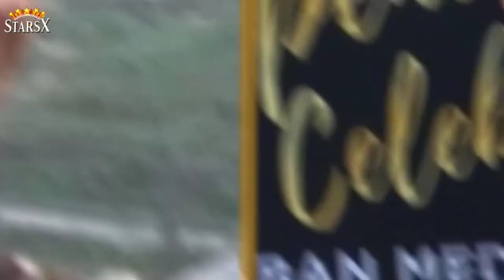Dallas (1978–1991) Cast ★ Then and Now 2023 - WOULD YOU RECOGNIZE THEM TODAY?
Starring:
Larry Hagman  as  J.R. Ewing
Ken Kercheval  as  Cliff Barnes
Patrick Duffy as  Bobby Ewing
Linda Gray as   Sue Ellen Ewing
Victoria Principal as  Pamela Barnes Ewing
Barbara Bel Geddes as  Miss Ellie Ewing
Steve Kanaly as  Ray Krebbs
Howard Keel  as  Clayton Farlow
Charlene Tilton  as  Lucy Ewing Cooper
Susan Howard  as  Donna Culver Krebbs
Deborah Rennard as   Sly
Sherril Lynn Rettino  as   Jackie Dugan
Omri Katz as  John Ross Ewing
Deborah Tranelli  as  Phyllis Wapner
Priscilla Presley  as  Jenna Wade